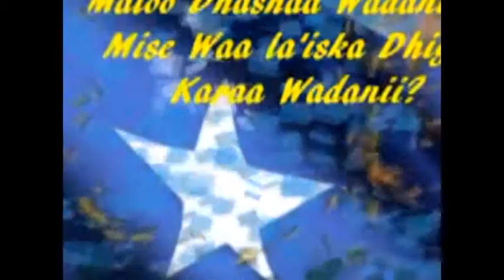KUMAA TAHAY 03 11 2016